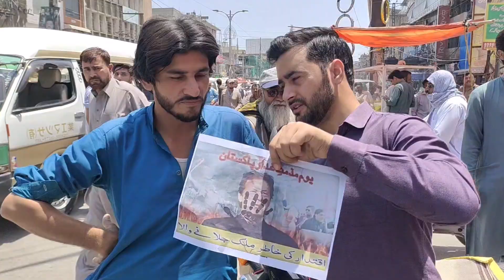Imran Khan Kay khilaf jari mohem ko awam nay mustard krdiya|poster dhak kr Kya Kaha?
عمران خان مخالف "غدار وطن" مہم کو عوام نے مسترد کر دیا۔کہا عمران خان غدار ہے تو ہم سب بھی غدار ہیں۔پوسٹر دیکھ کر عوام نے کس بات کا اظہار کیا؟دیکھئیے

Abrar Qureshi
Gorakh Dhanda with Abrar Qureshi
imran khan anchor  imran khan
imran khan interview with haroon rasheed
imran khan interview with orya maqbool jan
orya maqbool jan latest interview with imran khan
orya maqbool jan with imran khan
imran riaz khan imran khan channel
imran khan shoaib akhtar
ary news live ary news live headlines today
geo news live bol news live
imran khan pti imran khan pti status
imran khan pti whatsapp status
imran khan interview today
Chairman PTI Imran Khan Addressing
PTI Workers in Zaman Park
prime minister imran khan
pti official
prime minister imran khan address
prime minister office
Hammad Azhar PTI
Supreme Court of Pakistan
Bilawal Bhutto
Election Commission
PMLN vs Supreme Court
Dr Shahid Masood
hamid mir
amir mir
adil raja latest
soldier speaks
pakistan establishment
Big News
Breaking News
Supreme Court